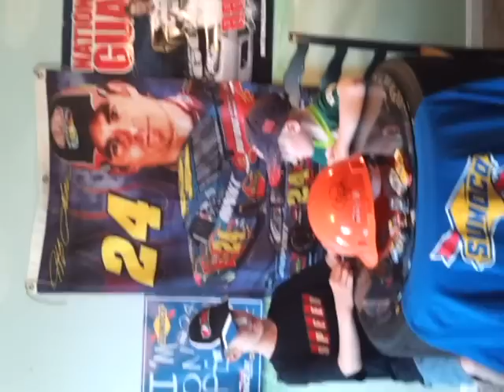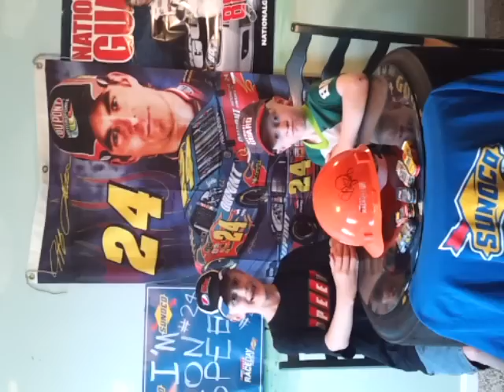Nascar kid's view all star race